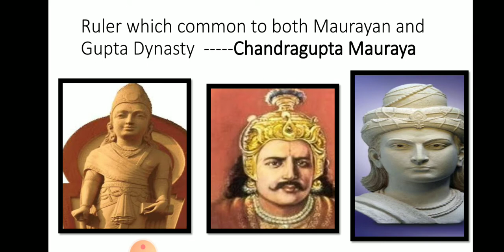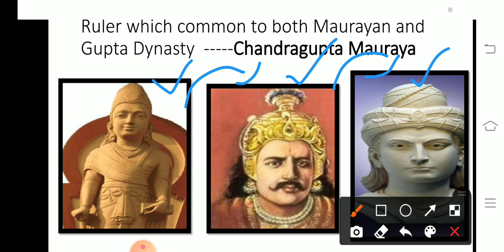What is Dynasty? Ctet Sst Which ruler is common to both dynasty????